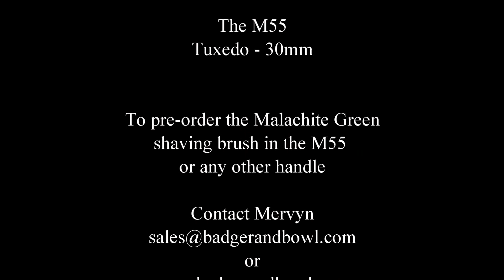A Malachite Green M55 - Tuxedo shaving brush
Another new creation form the Cadman range of shaving brushes, this one was sold in 5 mins of posting it on my platforms, it’s the M55 handle with the ever so popular 30mm Tuxedo Synthetic knot.

The loft is set ate 55mm one of my best selling brushes overtaking the Silvertips by far.

The Tuxedo knots have a huge amount of backbone that holds a tremendous amount of water

Other shaving brush handles are availble with this colour effect.